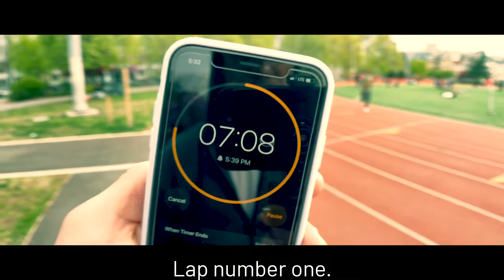Frex Gets Fit - Finale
Moment of truth - Frex finally takes the 5th grade physical fitness exam. Is she fitter than a 5th grader?